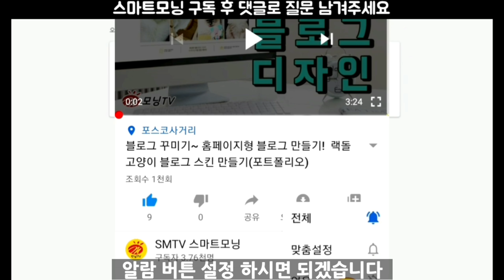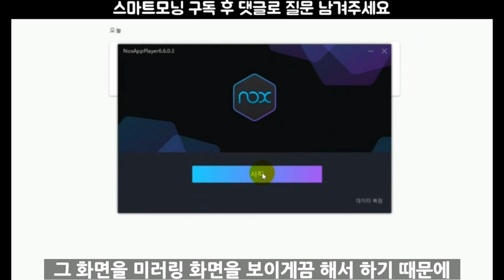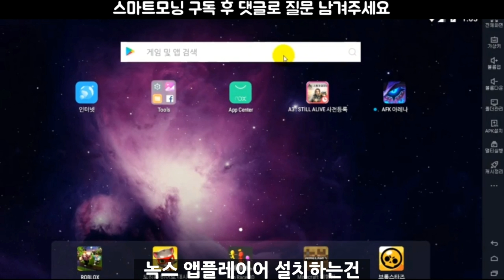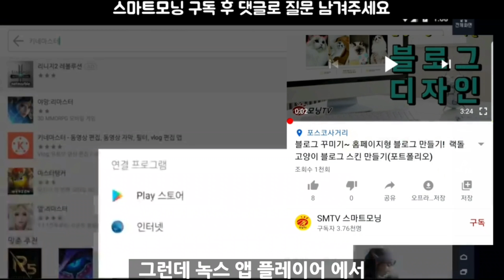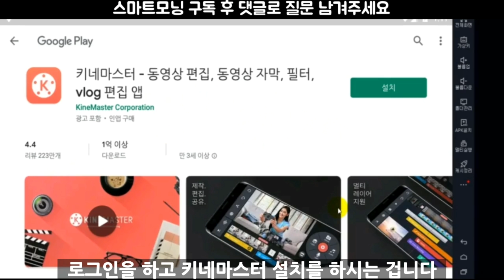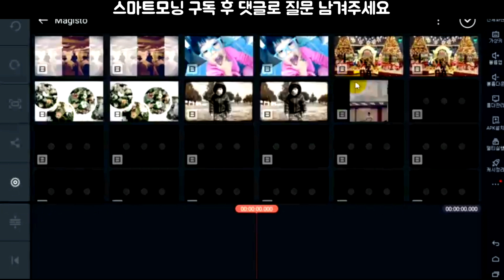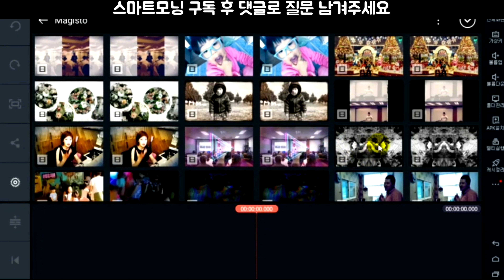키네마스터 pc 사용법! 🖥 키네마스터 컴퓨터로 하는법! 키네마스터 영상 컴퓨터로 옮기기~! 녹스 앱플레이어 간단하네~!(스마트모닝Q&A)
녹스 앱플레이어로 컴퓨터에서 모바일게임이나
키네마스터 등 모바일 앱을 컴퓨터에서 조작하는 방법입니다~!

댓글로 많은 질문 참여 부탁드려요~